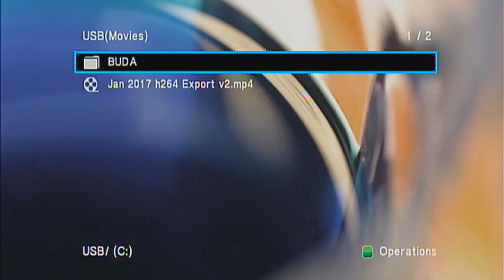2017 Winter Prescott Bible Conference - Tom Payne Thursday Night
2017 Winter Bible Conference in Prescott, Arizona. This conference topic is called "Faithful To Our Calling". This video is of Pastor Tom Payne preaching for International night. Powerful conference meeting. All footage is courtesy of The Potter's House of Prescott, AZ. This footage was uploaded with Prescott's consent and permission.